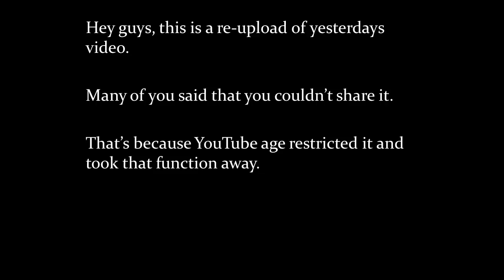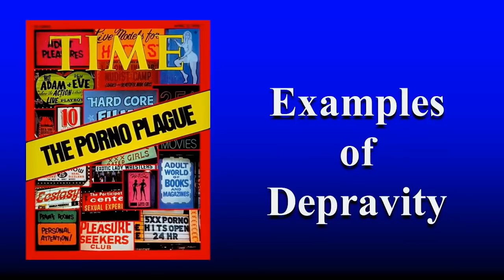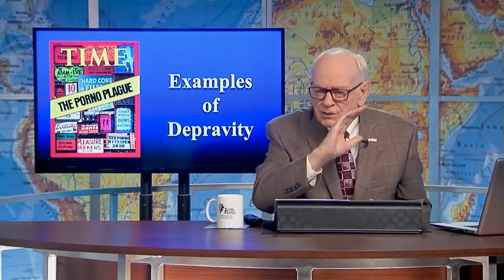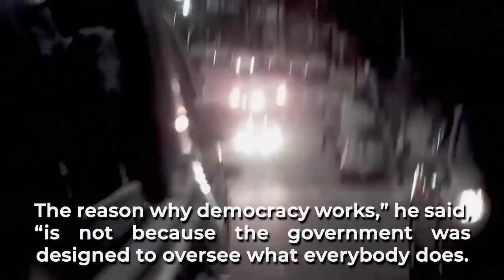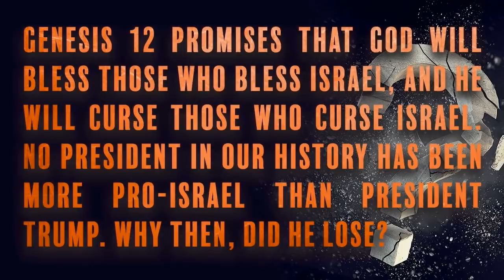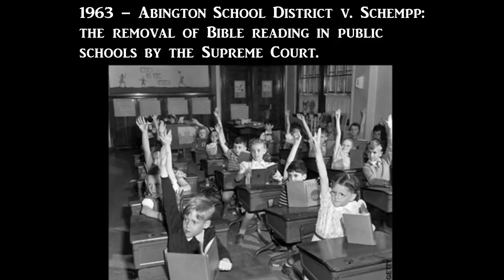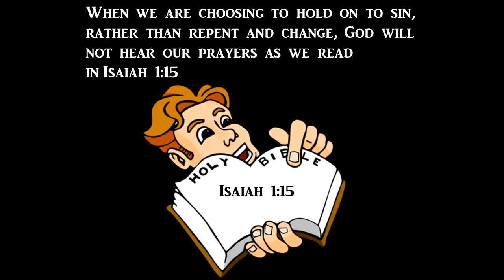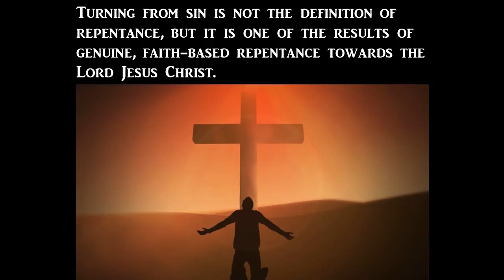America…A Nation Begging for Destruction